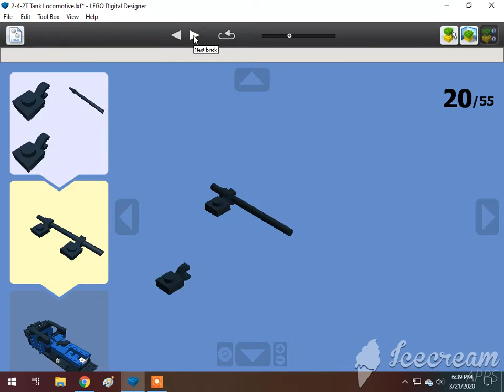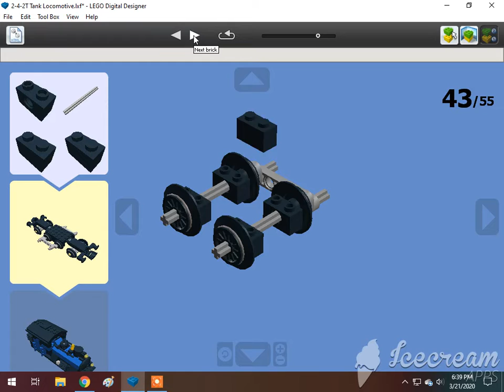How To Build A Lego 2-4-2WT Columbia Tank Locomotive